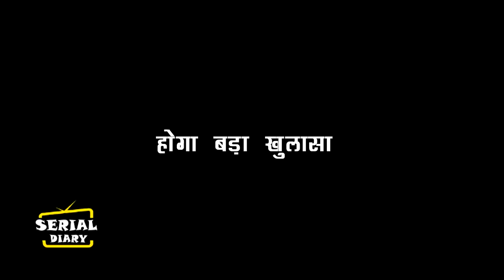BHAGYA LAKSHMI || OMG ! PANDIT JI करे देगें NEELAM के सामनें MALISHKA का पर्दाफास ,RISHIकी जान खतरे.